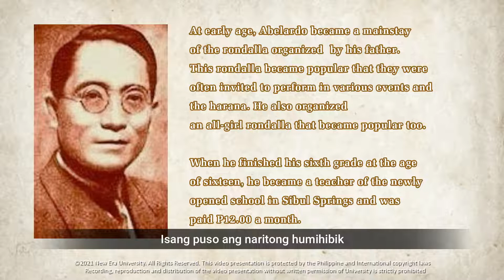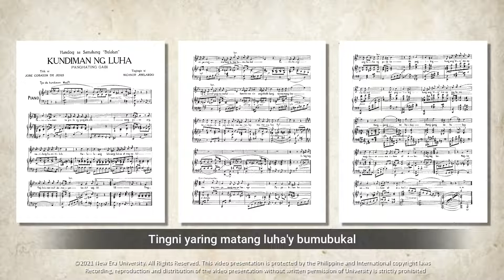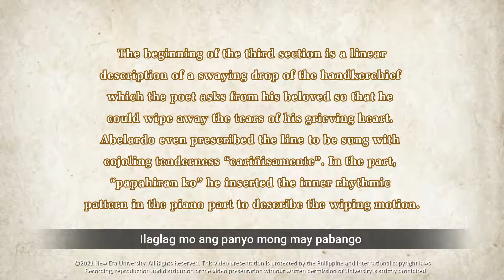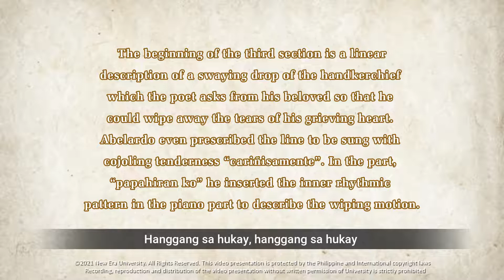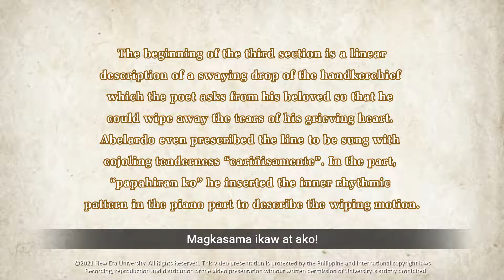Filipino Art Songs - KUNDIMAN NG LUHA (Nicanor Abelardo)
Sources:
→ Nicanor Abelardo: The Man and the Artist. A Biography by: Ernesto V. Epistola, Rex Book Store, First Edition 1996
→ Tunugan: Four Essays on Filipino Music by: Ramon Pagayon Santos
→ Nicanor Abelardo Picture: Pulished by reieiram1230

Performed by:
Jayson B. Yanguas, piano
Andrea Marie T. Villaflor, soprano
Kristel C. Rea, soprano
Tinee C. Drain, soprano
Diennie B. Masinag, soprano

Music and lyrics by Nicanor Abelardo
Arranged by Tinee C. Drain